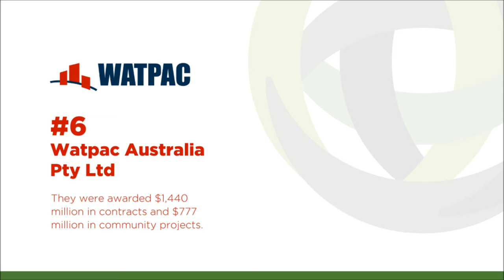The top 10 biggest construction companies in Australia | Resolute Equipment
Resolute Equipment was created to offer you a viable choice to There are over 70,000 building and construction companies listed in Australia. Of these, Resolute Equipment bring you the top 10 construction companies in Australia according to their size.